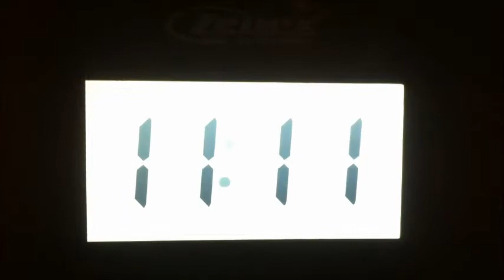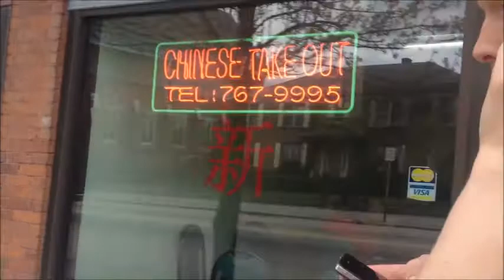Chinese 102 Skit: Boyfriend Meets Father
Final skit for Chinese 102. Starring: Thomas Hutto, Rodrigo Saavedra, and Viktoria Grindle